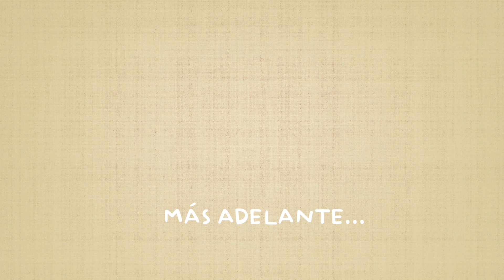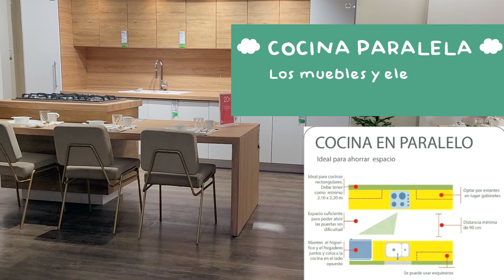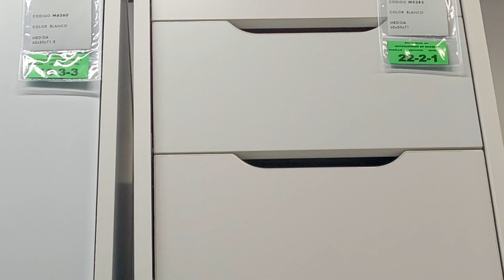✅ IDEAS para DECORAR tu CASA con DISEÑO de INTERIORES 🏡✨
¡Hola! en el vídeo de hoy quiero compartirles distintas ideas para decorar tu habitación, estudio, cocina, sala, baño y ¡muchas ideas de organización!

Canción de fondo:
Free Music for Videos 👉 Music by Hebrew Chile - Joy Of The Soul

🎥CANAL EDUCATIVO:  @aprendeli
🎥CANAL Au Pair: @PrincolitasAuPair